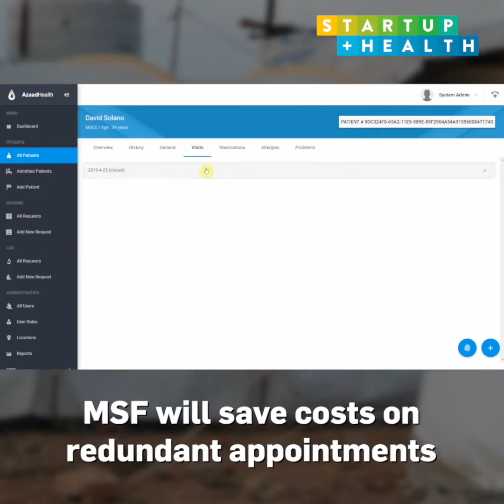Health Transformer Close-Up: Syed Abrar Ahmed, AzaadHealth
Abrar Syed, Founder & CEO of Azaad Labs is putting blockchain to new use. This year, he launches AzaadHealth, a global patient-owned health data exchange network that gives some of the world's most disadvantaged patient populations, like refugees, access to their health records. In April, he won the award for “Outstanding Entrepreneur from an Emerging Economy” at a U.S. Department of State competition. Click the video for the full story.